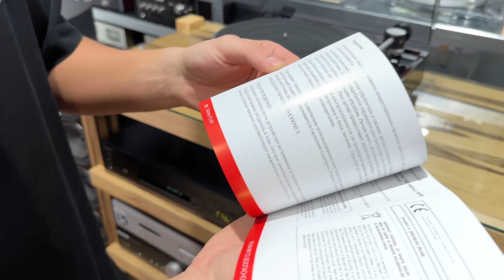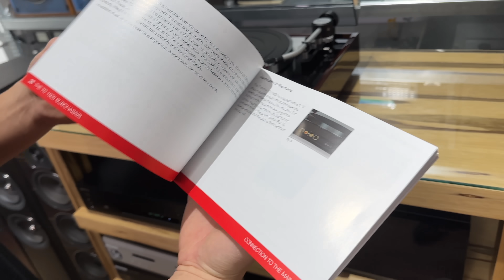Come sono i nuovi giradischi THORENS?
Ma come sono i nuovi giradischi THORENS? Sono all'altezza del loro glorioso passato?
Nel video di oggi unboxiamo e testiamo insieme a Filippo il nuovissimo Thorens TD1500, giradischi flottante che si pone in una fascia di prezzo davvero molto interessante